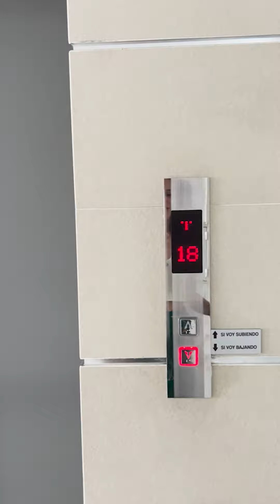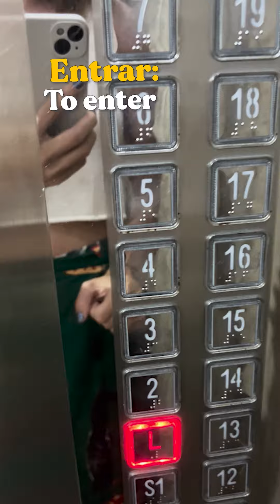¿Qué le compré a mi papá? Un vlog para aprender vocabulario en español | Español con María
¡Hola guacamayos! Hoy vamos a seguir aprendiendo vocabulario en contexto. Me van a acompañar un momento del día y yo les estaré contando lo que vemos y lo que sucede para que así aprendan nuevas palabras en español, es como si vivieran una pequeña inmersión en el idioma. ¿Han escuchado hablar del “comprehensible input”? Videos como este y como el que les compartí hace unos días les ayudarán a aprender español de forma natural.

Y también, si les gusta lo que hacemos, pueden apoyarnos

- ¡Solo se come lo de adentro!: Aprende vocabulario en español en el desayuno | Español con María